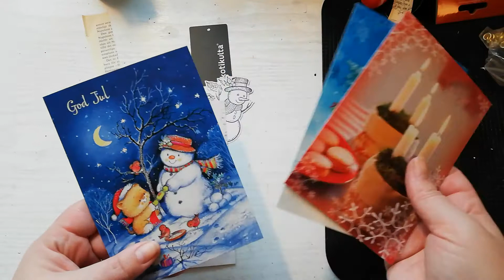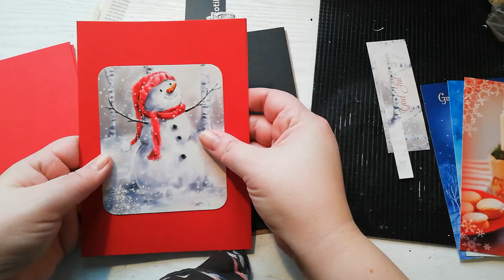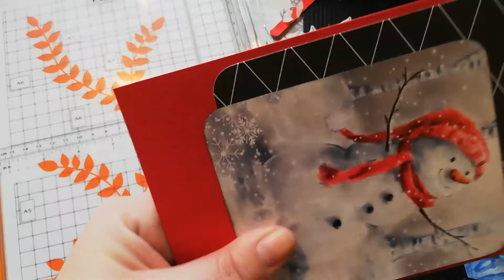DIY Christmas card using an old card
In this video I'm upcycling a Christmas card I had in my stash. The card I'm using in the video is blank and unwritten but I prefer using cards I have received or perhaps cards I have written something on but never sent out, for some reason.